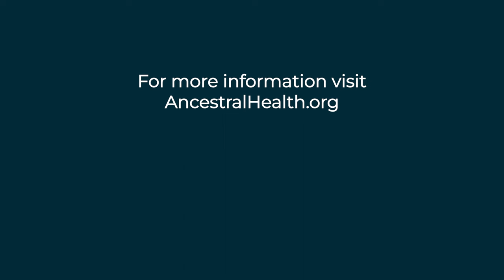Jennifer Brea - Long COVID and ME/CFS (Ancestral Health Today Episode 008)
Honored to have Jen Brea on the show. We had a wonderful conversation about her personal journey with MECFS, growing up with healthy parents and her experience in the ancestral health community. Jen was warning about the potential of chronic illness post Covid-19 infection, on her X account back in March of 2020.

Jennifer Brea is an independent filmmaker based in Los Angeles. She has an AB from Princeton University and while studying for her PhD at Harvard she fell ill leaving her bedridden. In the aftermath, she rediscovered her first love, film. Her Sundance award-winning, Emmy-nominated feature documentary Unrest was shortlisted for an Oscar. Unrest has screened in over 30 countries, had its US national broadcast on PBS’s Independent Lens, and was distributed worldwide on Netflix. She is also co-creator of Unrest VR, winner of the Sheffield Doc/Fest Alternate Realities Award. Brea is a TED fellow, co-directed Call Me Cleo for HBO Max, is currently filming a new documentary about physicians, and is writing her first narrative script. Her Ted Talk has 2.5 million views. Jen is working on her second film and remains a fierce advocate for the ME/CFS community and now Long Covid. You can follow Jen’s work on her and on X @jenbrea